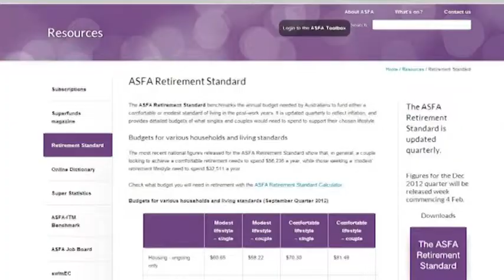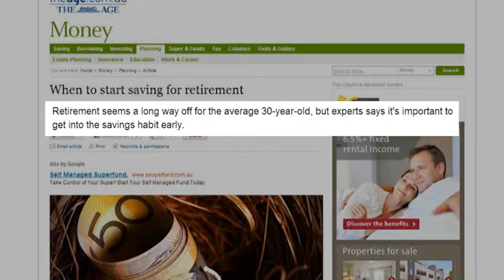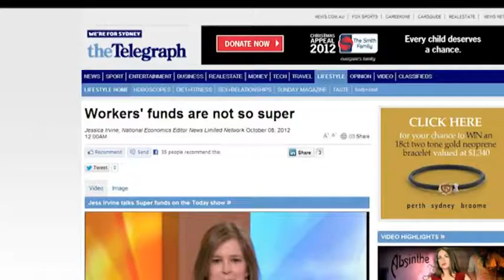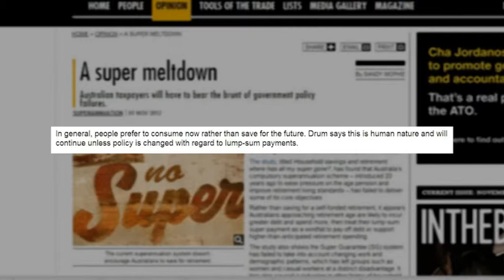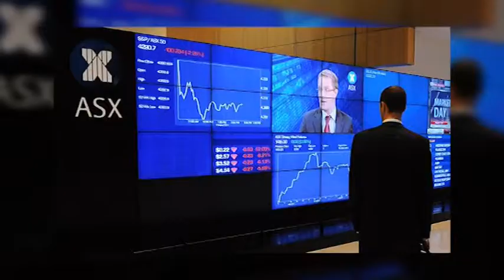Superannuation Story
This is my story on Superannuation, highlighting the necessity of planning for your future early on in life and researching as much as possible when it comes to Super.